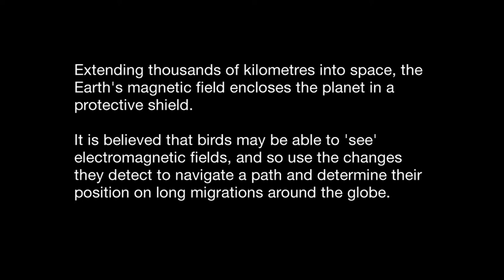Astronomy of the Seashore by Richard James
Seabird Mandibles, Seal Pup Scapula & Whiskers, Bird Bone, Roots, Porpoise Vertebrae & Teeth, Crab Remains, Small Wasp Nest, Bitumen, Seabird Quills, Other found objects.

Extending thousands of kilometres into space, the Earth's magnetic field encloses the planet in a protective shield.

It is believed that birds may be able to 'see' electromagnetic fields, and so use the changes they detect to navigate a path and determine their position on long migrations around the globe.

Film of one of Richard James' assemblages, featured in his major 2016 exhibition at Goldmark Gallery in Uppingham and also in his 2016 catalogue with essay by Robert Macfarlane.